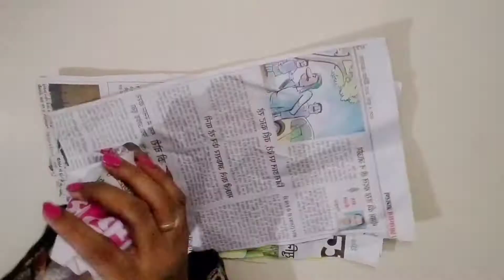New style home decor craft! easy craft! glass decor!DIY crafts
In this video I will show you how to make new style home decor craft /glass decor
this is easy craft to make.I hope you will like this video.